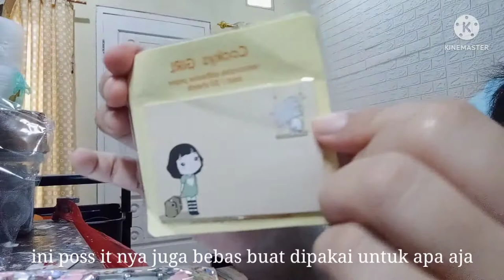Unboxing Binder Nabung | Sinkinh Fund | Binder with Ziplock - Menabung kekinian 2022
Halo Temen-temen..

kali ini saya mau unboxing nih
product nya itu Binder nabung untuk Sinking fund ya.

Menabung adalah kegiatan yang mengasyikan loh, apalagi jika kita tau tujuan jelas menabungnya untuk apa.
seperti contoh :

*Untuk Pendidikan Sekolah Anak
*Untuk Berangkat Umroh
*Untuk Biaya Qurban
*Untuk Renovasi Rumah
*Untuk Dekorasi Rumah
*Untuk Skincare
*dsb...

yuk kita belajar sedikit demi sedikit untuk berhemat dan mulai menabung.
mulai saja dulu untuk menjadi kebiasaan baik.

semangat yaaa 🤗

Thanks yaa..